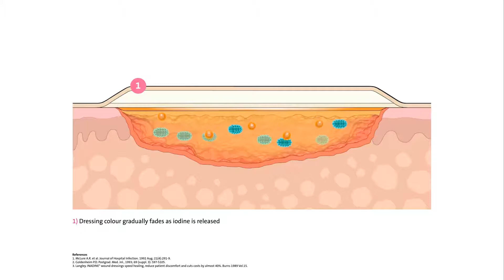INADINE Mode of Action